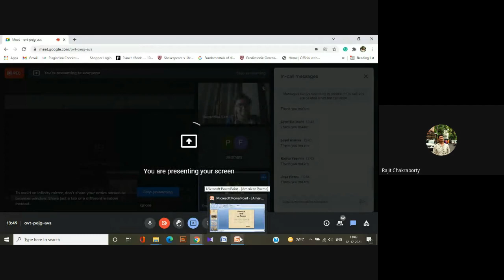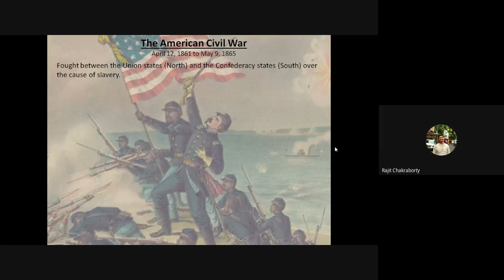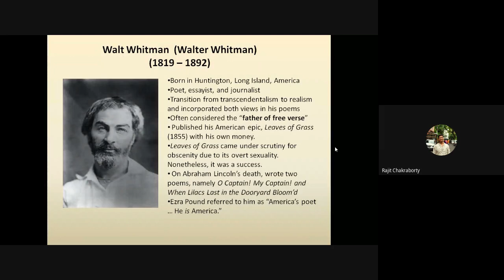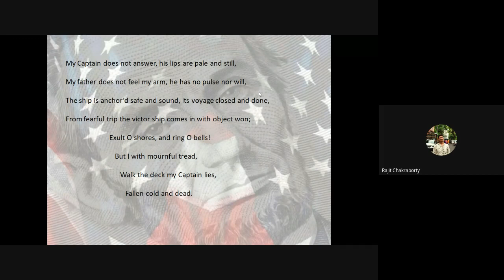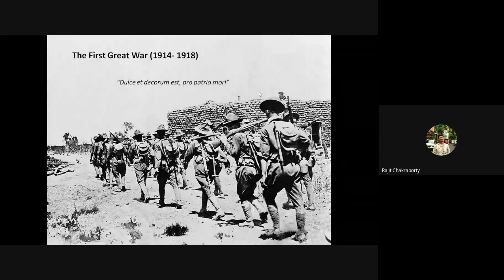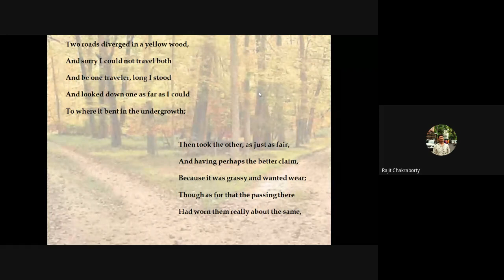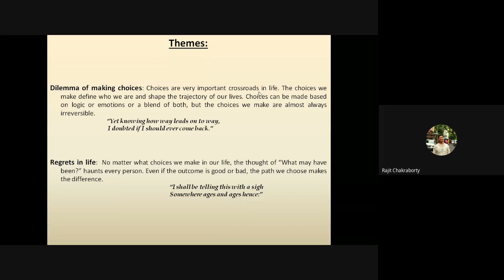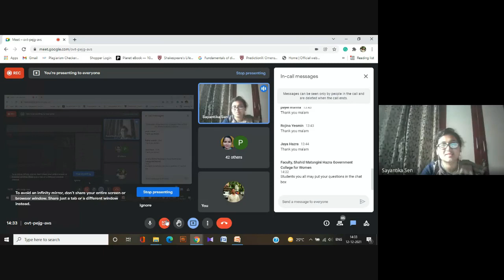Online Lecture- English Department (Part 2) 12.12.21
The lecture focuses on :
OCaptain!_MyCaptain!